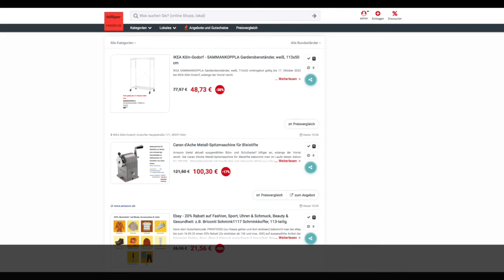Schnäppchen/Billiger des Tages 16.10.20 - Caran d'Ache Metall-Spitzmaschine für Bleistifte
Heute ist Schnäppchen/Billiger des Tages - Caran d'Ache Metall-Spitzmaschine für Bleistifte.